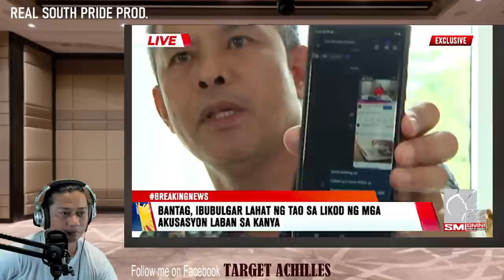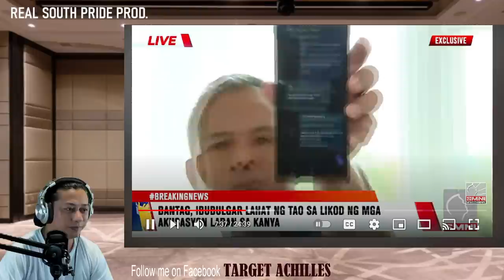GEN BANTAG HINAMON SI DOJ SEC REMULLA | GEN BANTAG INTERVIEW (REACTION & COMMENT)